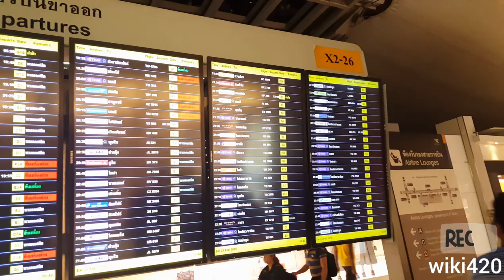Bangkok Suvarnabhumi International Airport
Suvarnabhumi Airport, also known as Bangkok Airport, is indeed a bustling hub in Southeast Asia, serving as a gateway to Thailand for millions of travelers each year. Its vast size and modern facilities make it a key player in the region's aviation landscape. Don Mueang International Airport's transition to a low-cost airline hub was a strategic move that has further diversified Bangkok's air travel options. Thailand's rich cultural heritage and vibrant cities attract tourists from around the globe, and Suvarnabhumi Airport plays a crucial role in facilitating their journeys.